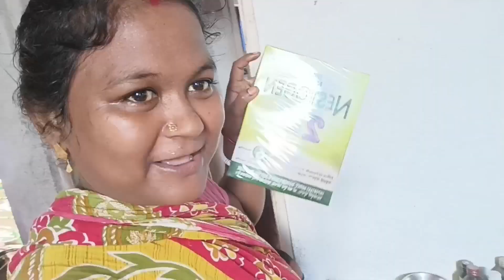নাতির শরীর খারাপ শুনে মা ছুটে এলো কত কিছু নিয়ে এরই নাম হয়তো মা।banglavlog